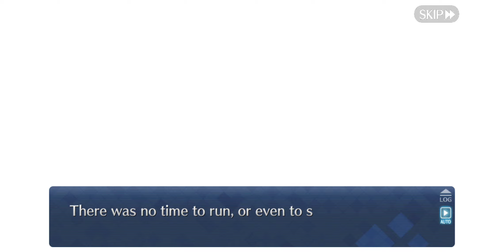Act 24: part 2-3 fgo Avalon Le Fae Lostbelt NA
yes it's a pretty long content ok I had to divide it up some parts on purpose because of some cool scenes. this part is one of them